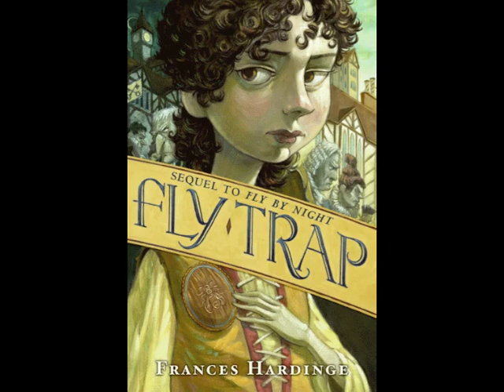Fly Trap - Meet Francis Hardinge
Meet author Francis Hardinge and see what she has to say about her new adventure book, Fly Trap!

Having barely escaped the revolution they had a huge (if accidental) part in causing, sharp-eyed orphan Mosca Mye; her guard goose, Saracen; and their sometimes-loyal companion, the con man Eponymous Clent, must start anew.

All too quickly, they find themselves embroiled in fresh schemes and twisting politics as they are trapped in Toll, an odd town that changes its entire personality as day turns to night. Mosca and her friends attempt to fend off devious new foes, subvert old enemies, prevent the kidnapping of the mayor's daughter, steal the town's Luck, and somehow manage to escape with their lives—and hopefully a little money in their pockets.

In the eagerly awaited sequel to Fly by Night, acclaimed storyteller Frances Hardinge returns to a vivid world rich with humor, danger, and discovery.